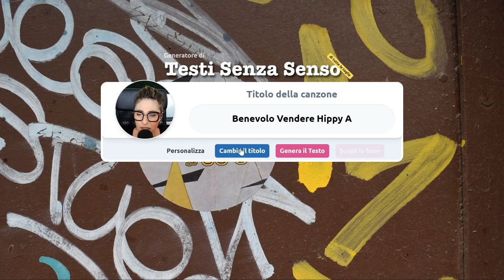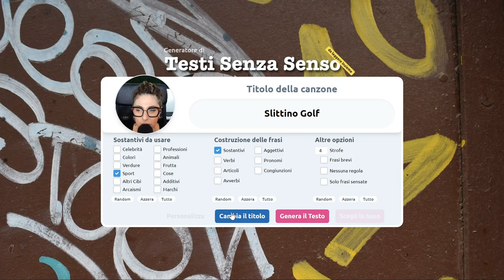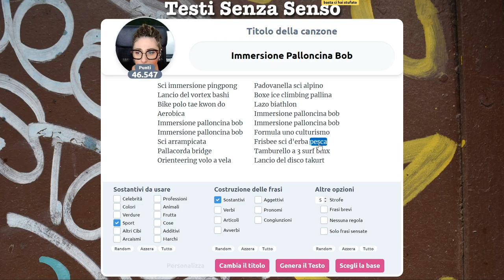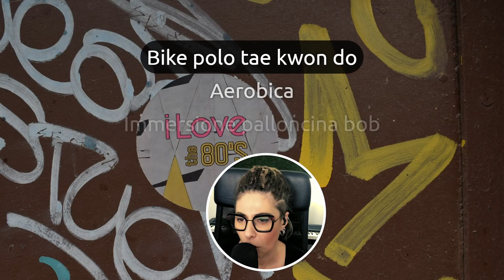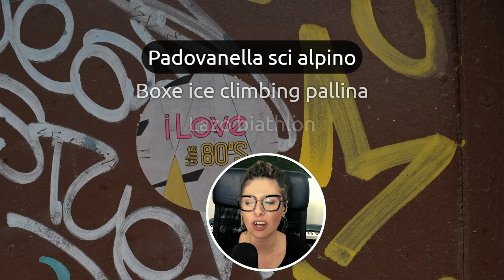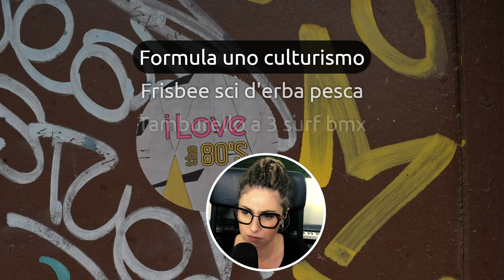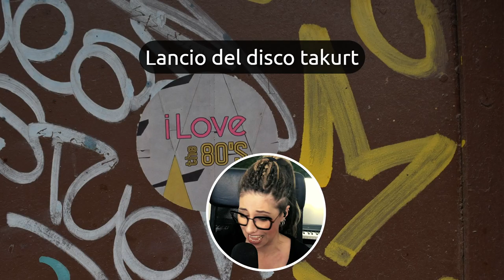Immersione Palloncina Bob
Sport alternativi? Sì ne abbiamo 😳